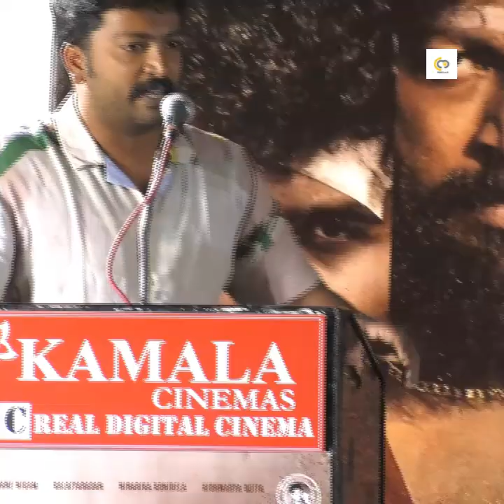KALAIARASAN & SHANE NIGAM SPEECH AT MADRASKARAN TEASER LAUNCH EVENT | NIHARIKA | AISHWARYA DUTTA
KALAIARASAN & SHANE NIGAM SPEECH AT MADRASKARAN TEASER LAUNCH EVENT | NIHARIKA | AISHWARYA DUTTA | VAALI MOHANDAS